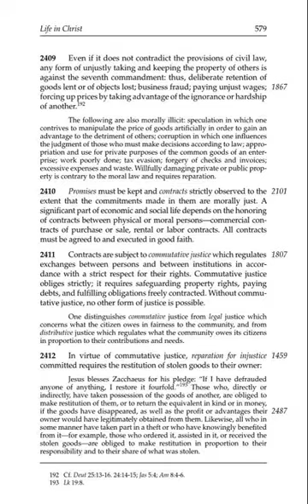The Catechism of the Catholic Church 2409 2412 - You Shall Not Steal